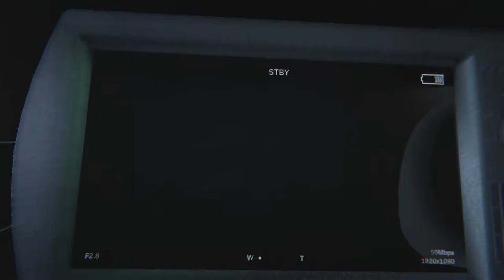Outlast 2 Horror Game - Gameplay Walkthrough - Part 14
Outlast 2 Horror Game - Gameplay Walkthrough

Outlast 2 (stylized as OUTLASTII) is a first-person survival horror video game developed and published by Red Barrels. It is the sequel to the 2013 video game Outlast, and features a journalist named Blake Langermann, along with his wife Lynn, roaming the Arizona desert to explore the murder of a pregnant woman only known as Jane Doe.[1] Blake and Lynn get separated in a helicopter crash, and Blake has to find his wife while traveling through a village inhabited by a sect that believes the end of days are upon them.

Shortly after the release and popularity of Outlast, Red Barrels announced the sequel. A gameplay demo was then released at both PAX East and E3 2016 on April 22 and June 15 respectively, with a release originally slated for Autumn 2016. Due to development delays, the game was ultimately released on April 25, 2017 for Microsoft Windows, PlayStation 4, and Xbox One. THe Nintendo Switch version is scheduled for release on March 27, 2018

Title: Outlast 2
Game genre: Horror
Platform: PS4
Year of release: 2017
Company: Red Barrels